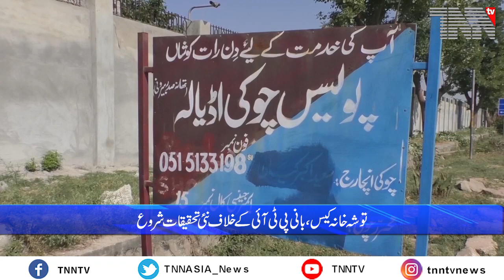Pakistan Top Stories 1st May, 2024